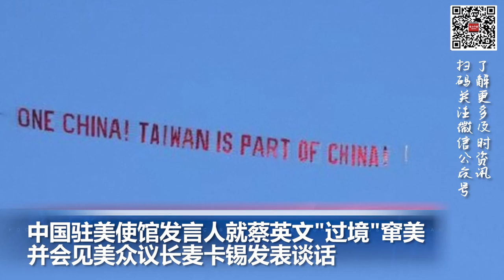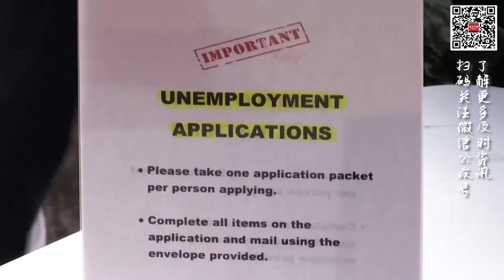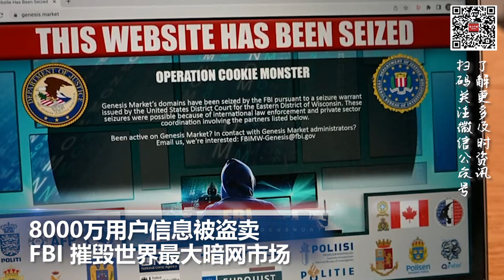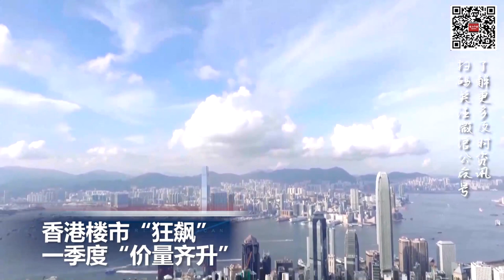美企一季度宣布裁员27万人，同比大增396%；香港楼市“狂飙”，一季度“价量齐升”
00:00  片头

00:06  中国驻美使馆发言人就蔡英文“过境”窜美并会见美众议长麦卡锡发表谈话

01:43  美企一季度宣布裁员27万人，同比大增396%

02:32  8000万用户信息被盗卖，FBI 摧毁世界最大暗网市场

03:47  在中国斡旋下沙特和伊朗外长在北京首次会晤

04:39  香港楼市“狂飙”，一季度“价量齐升”